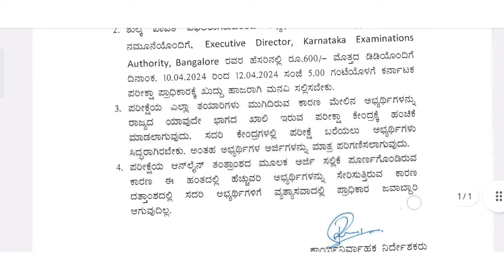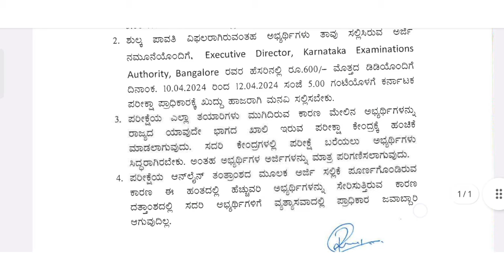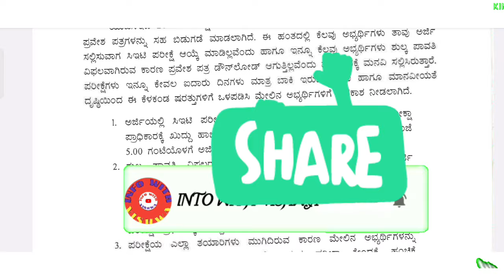Good News for 2nd Puc Students|kea new update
This video is about kea new update